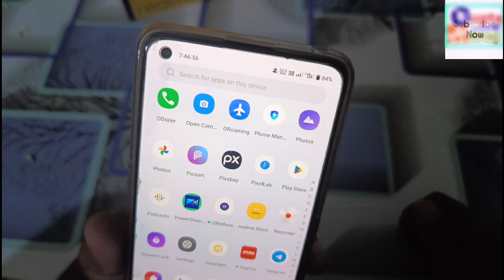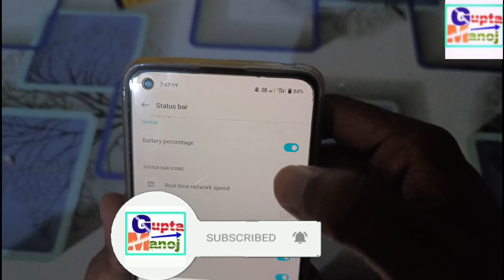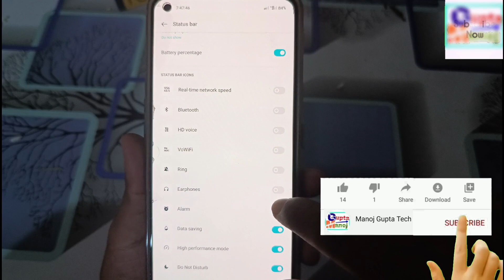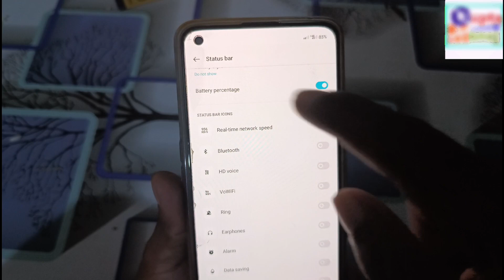Realme Hide Status Bar | Realme status bar kaise Hide kare | How to Hide Status Bar In Realme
◆My Gear
◆Boya Mic M1